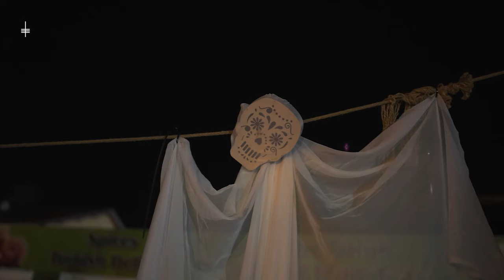Malandra Jr. at 4 Bar & Munchies | Famagusta , Cyprus - Technoport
Malandra Jr. ignited the spirit of Halloween this year, and he delivered!

Malandra's style has been changing day by day, he offers a unique and sophisticated product, using his deep knowledge of classical music mixed with electronics, as a result of melody, harmony, and rhythm, with bucolic shades, tradition, and innovation.

Video credits:

Artist: Malandra Jr.
Produced by Technoport
Camera & Video Editing & Color: Jibran Pasha

Location - 4 Bar & Munchies , Famagusta , Cyprus

This DJ performance filmed live.